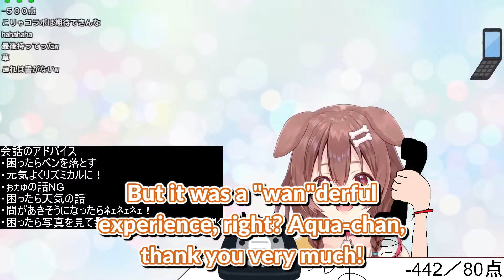When Introvert meets Introvert 【Minato Aqua/Inugami Korone/Hololive/ENG Sub】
Original source:
【罰ゲーム】コミュ障だけどトークデッキ無しで逆凸して会話を盛り上げろ！【ホロライブ/戌神ころね】